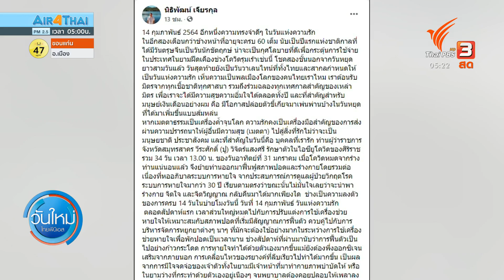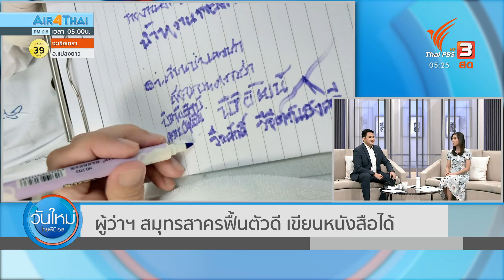ผู้ว่าฯ สมุทรสาครฟื้นตัวดี เขียนหนังสือได้ (15 ก.พ. 64)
อาการของผู้ว่าราชการจังหวัดสมุทรสาคร จากตอนแรกต้องเจาะคอใส่เครื่องช่วยหายใจ ประเมินกันถึงขึ้นอาจจะต้องใส่ปอดเทียม แต่ขณะนี้ฟื้นตัวดี ล่าสุดสามารถเขียนหนังสือ ลุกขึ้นยืนได้ในช่วงสั้น ๆ